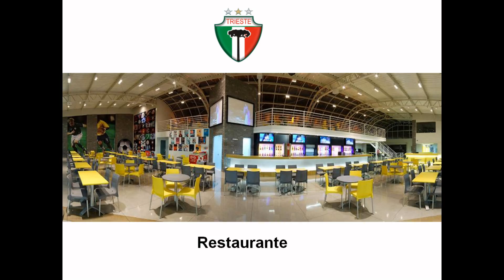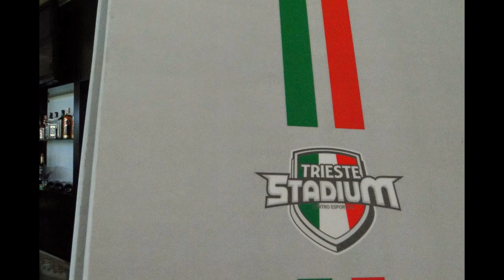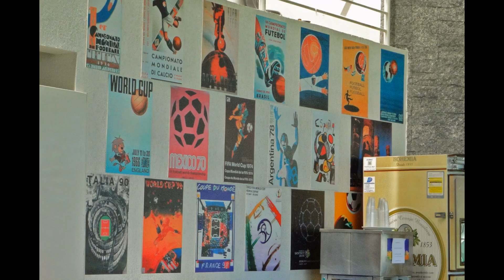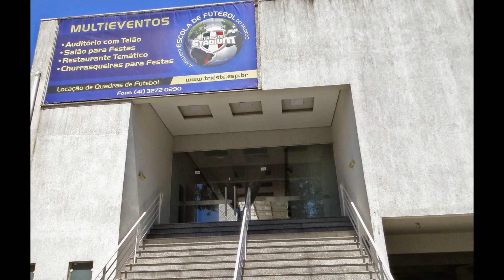ESTRUTURA GERAL TRIESTE STADIUM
Estrutura Geral do Trieste Stadium